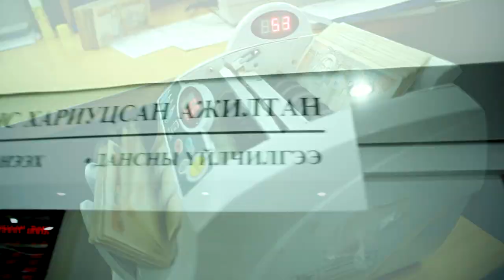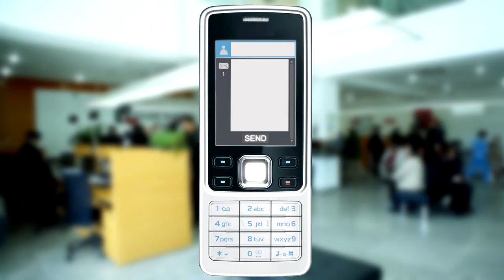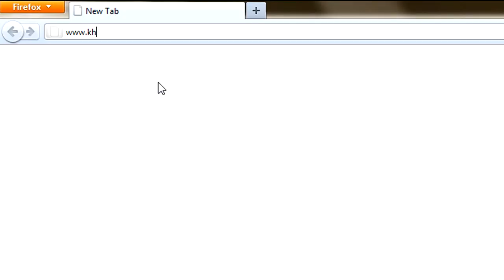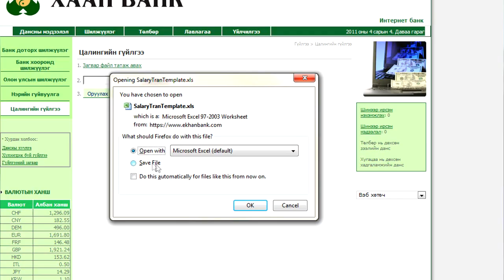Khanbank tsahim nevtruuleg